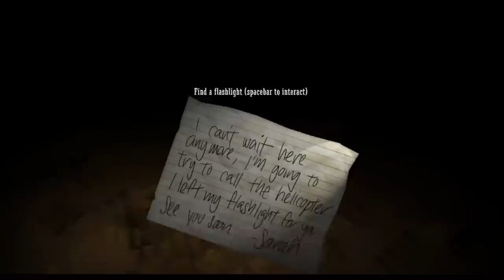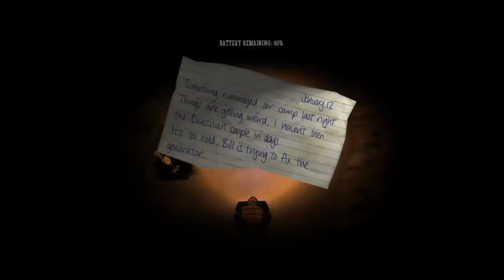Don't Starve The Screecher Mod #01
Comedy Let's Play Gaming

This video is CC B-SA 3.0